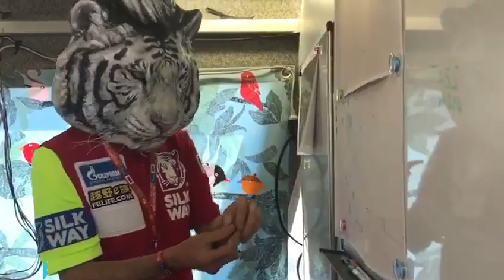Белый тигр в Костанае - 2017